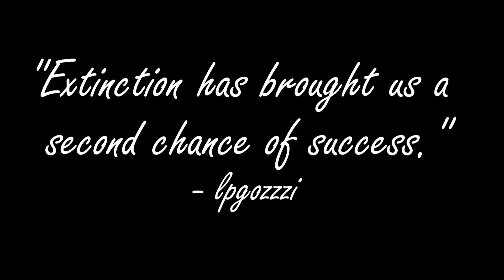Thank you (100k) raptors + face reveal!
🦕 ''Extinction has a brought us a second chance of success''. 🦖

🔵 JOIN MY STEAM GROUP: LPG (Let'it Pay Good)